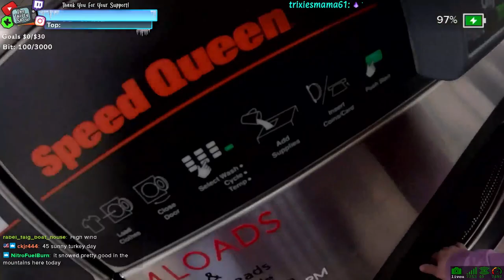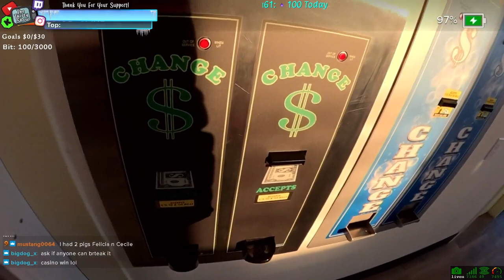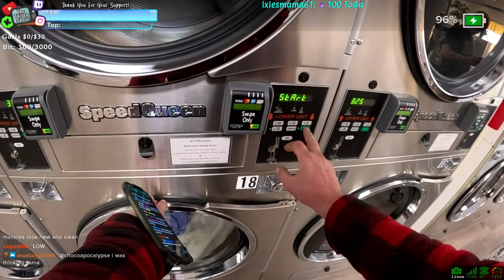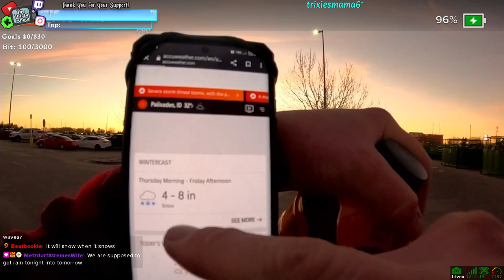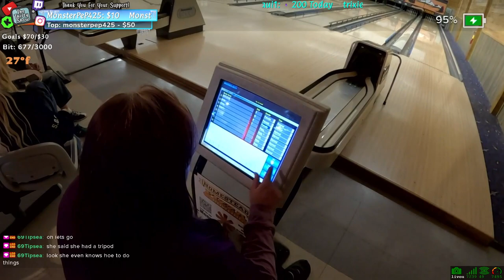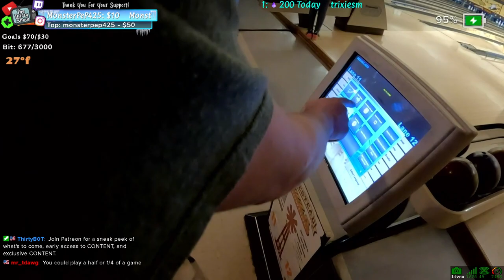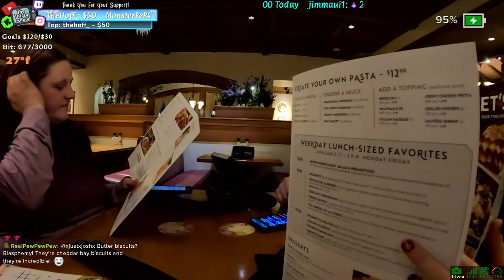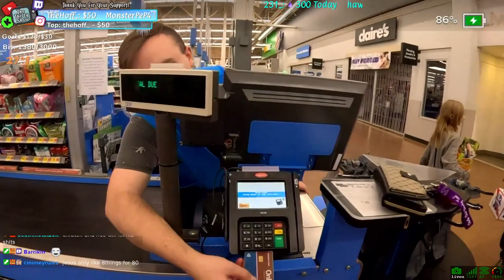GIRLS Day! Supply Run 🥶 DAY 14 Winter Survival 🔥 !Winter !walltent Living in EXTREME WINTER CO